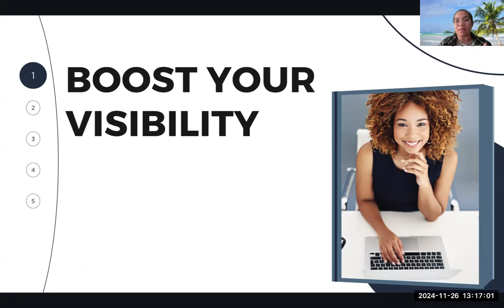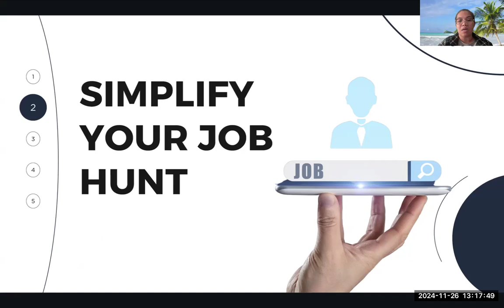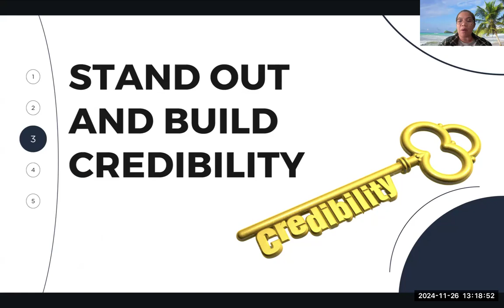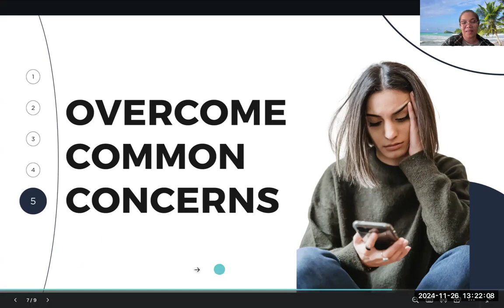Why Freelancers Should List Their Profiles on a Virtual Assistant Directory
🎥 Why Freelancers Should List Their Skills on a VA Directory

Hey, freelancers! 🚀 Are you struggling to stand out in the competitive gig economy? Whether you're just starting your virtual assistant journey or looking to grow your career, this video is for YOU.

In today’s video, we’re breaking down why listing your skills on a Virtual Assistant Directory is a game-changer. Learn how to boost your visibility, simplify your job hunt, stand out from the crowd, and connect with quality clients—all while saving time and effort!

💡 Who We Are:
We’re Virtuaforce Staffing Corp, a VA outsourcing agency, and the creators of Your Virtual Assistant Directory. Our mission is simple: to empower virtual assistants with the right tools and opportunities to thrive in the global market.

📌 Become a Member of Our Directory:
Ready to showcase your skills and connect with clients around the world? Create your free profile today

💼 Looking for a VA Agency Instead?
If you’re a business owner looking to outsource your tasks, we’ve got you covered!

✨ Key Topics in This Video:

How VA directories boost your visibility.
Simplifying your job hunt with targeted client searches.
Building credibility and networking with other VAs.
Tips to craft a standout profile and attract quality clients.
Don’t miss these actionable tips to elevate your freelancing career!

ChatGPT can make mistakes. Check